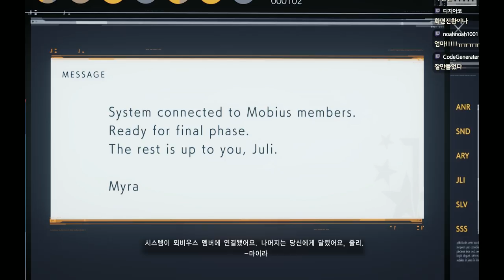이블위딘2 엔딩 마지막 장면 [감동주의] -푸린-